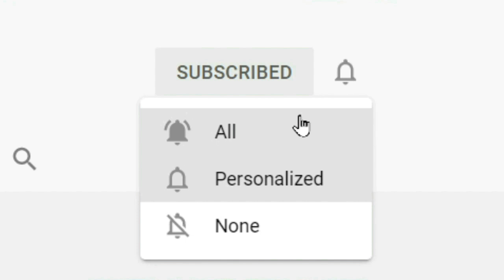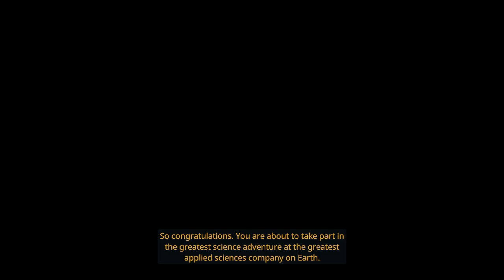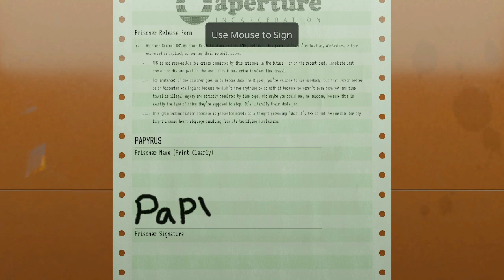[Papyrus Plays] Aperture Desk Job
Papyrus Revisits the world of Portal in a much different way.